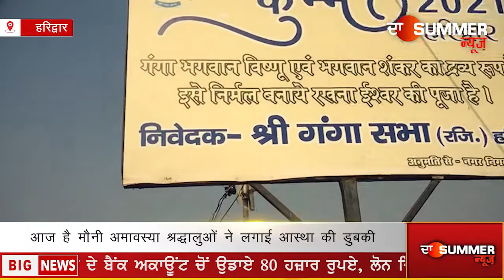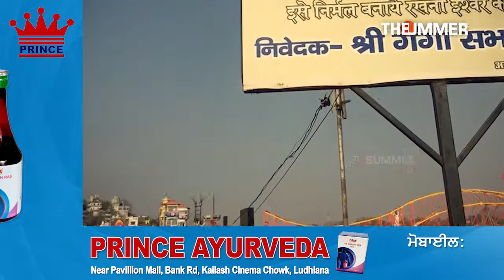मौनी अमावस्या श्रद्धालुओं ने लगाई आस्था की डुबकी